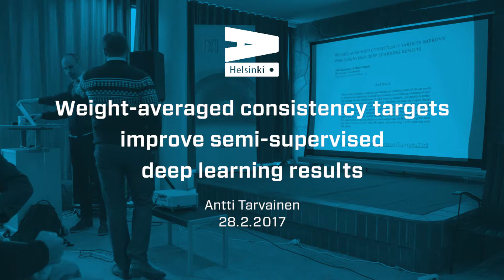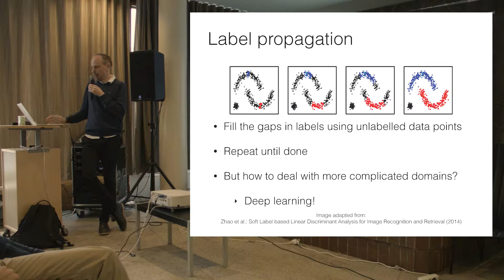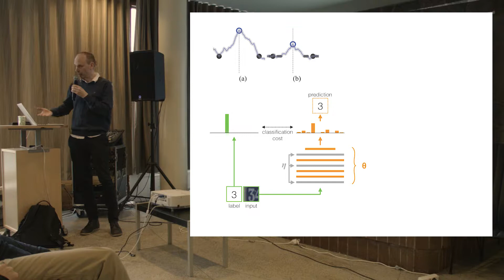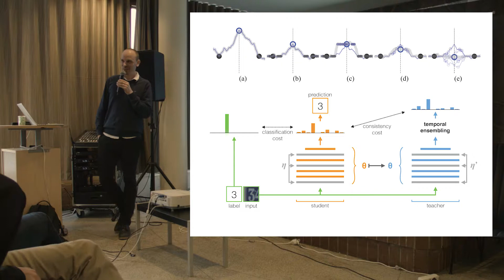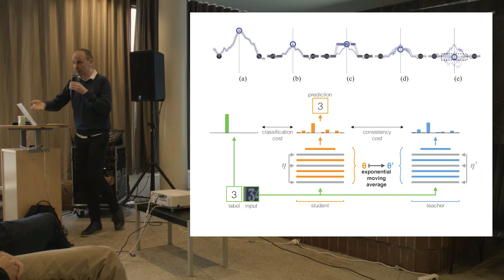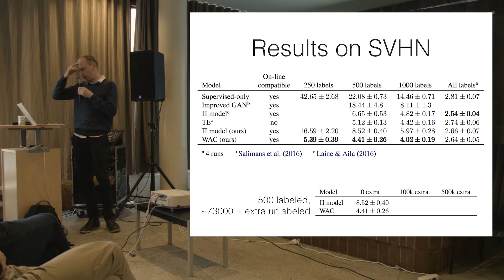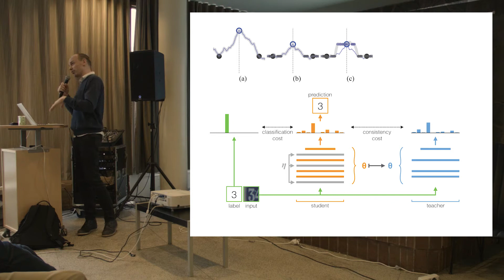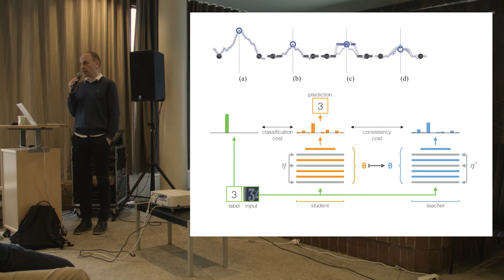AIHelsinki 28.2.2017: Antti Tarvainen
Weight-averaged consistency targets improve semi-supervised deep learning results

Keynote: Antti Tarvainen (The Curious AI Company)